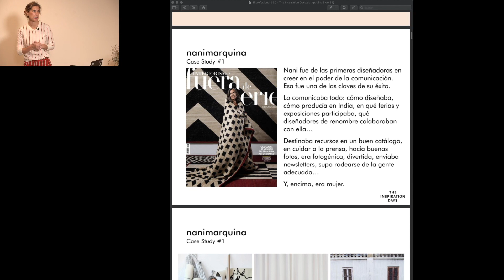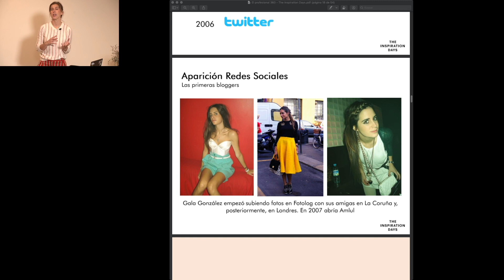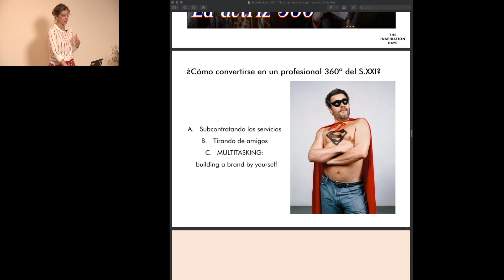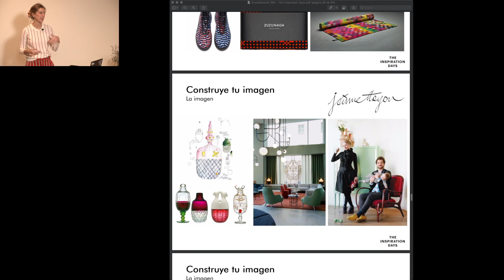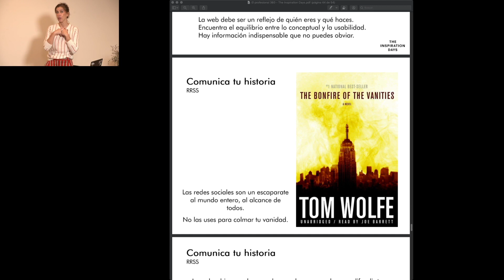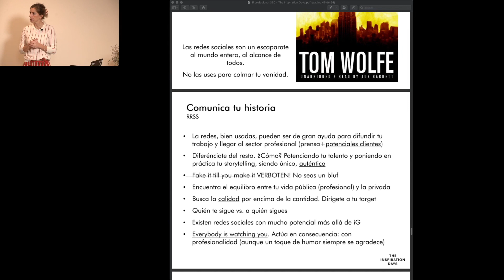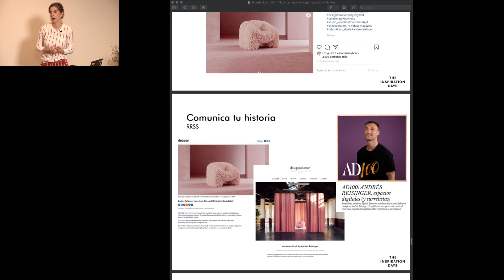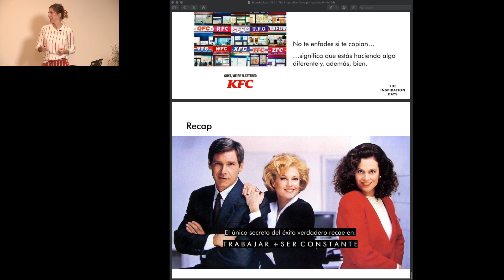Streaming TID Ariadna Rousaud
El profesional 360º.
Webinar de Ariadna Rousaud sobre la importancia del branding personal en el presente y en el futuro.